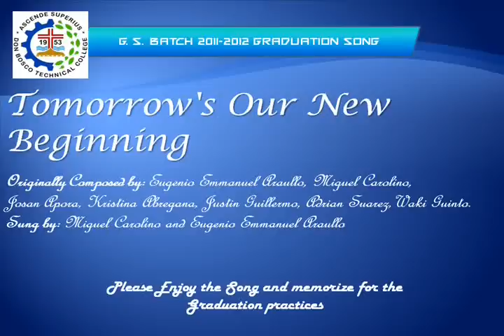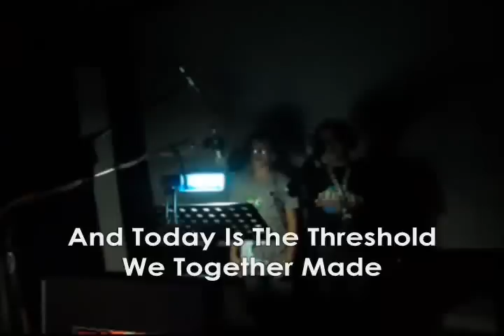Tomorrow's Our New Beginning (Official Graduation Song of DBTC Grade 6 Batch 2011-2012)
Hey Guys, This Is Our Graduation Song entitled: Tomorrow's Our New Beginning
Composed By: Eugenio Emmanuel Araullo, Bren Miguel Carolino, Josan Apora, Adrian Suarez and Kristina Abregana

By The Way This is the first time the Grade School Composed Their Own Graduation Song,

We Thank You For All of The Support and Cooperation of the Parents, Teachers and Most Especially The Students, Thank You for All of Your Hard Work In making this All Possible.
Let us also congratulate ourselves fellow students for rising above our expectations and moving forward towards another step to high school

Thank You To Everyone who made This and Participated in any way!

To Those who want to use this song as a graduation song for their respective graduation or events, You may use it, but please give credit to us who composed/made this song, it really means a lot to us, Thanks =)